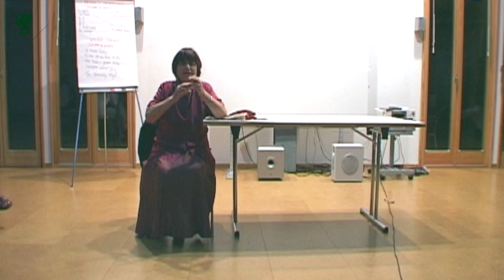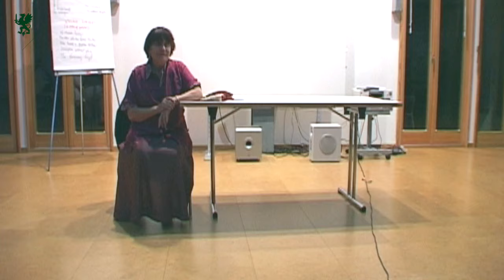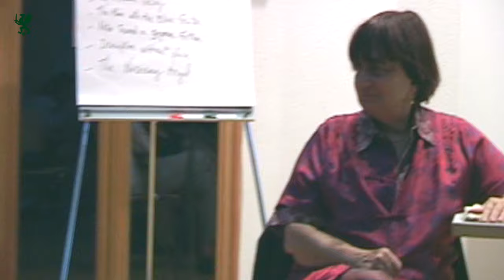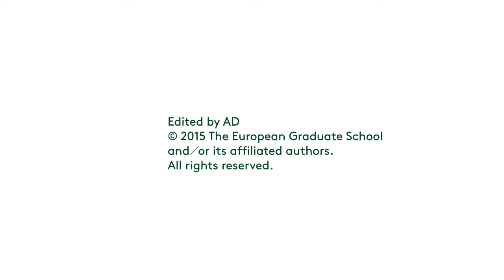Agnès Varda. Cléo from 5 to 7. 2004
Agnès Varda, Professor of Film at The European Graduate School / EGS. Sharing insights around her films, in particular to Cléo from 5 to 7. Fragment of a lecture for the students of the Division of Philosophy, Art & Critical Thought at the European Graduate School EGS, Saas-Fee, Switzerland. 2004.

Agnès Varda (b. 1928) is a photographer, film director, Paris-based key figure in modern film history, and one of the world's leading filmmakers. Agnès Varda is also a professor of film and documentaries at The European Graduate School / EGS. She was born on May 30, 1928, in Ixelles, Belgium, with the slightly different name of Arlette Varda. Her father is Greek, and her mother is of French origins. She escaped from Belgium in 1940 to go live in Sète, France, with her family where she spent her teenager years. Agnès Varda studied at the École du Louvre with a focus on art history and photography at the École des Beaux-Arts. She then went on to work at the Théâtre National Populaire in Paris as a photographer, which was directed by the famous French actor and filmmaker Jean Villar.

Agnès Varda’s work is often connected to the French New Wave, and her early films were clear precedents for the stylistic tendencies which the New Wave directors delineated. However, her work remains particular to her own unique perspective on the world, resisting the paradigms of movements in art and film. The themes and issues in her films focus on eroticism and age, death and time, the collective unconscious, and the presentability of social taboos. Her work is distinct from the French New Wave also for its crossing of genres, as she is known as much for her documentaries and shorts as for her feature-length dramas. Not limiting herself to the borders of France, her films have been shot in a variety of locations, including the United States, Cuba, and Iran.

The documentary form is simultaneously utilized and deconstructed in Agnès Varda's films. While many of her films are considered to be proper documentaries, their fundamental undermining of the objectivity of the documentary form, their blending of seriousness and play, as well as the introduction of subjectivity bring her films into an entirely different category. The subjective factor is something which Agnès Varda does not turn away from or try to cover up, as she readily integrates herself into her films. One example is in the film Uncle Yanco (1967), in which she is having dinner with her Uncle Yanco and she gestures to one of the dinner guests to shut off the camera. This moment, which is kept in the final cut, is a point where documentary and narrative cross and are no longer distinguishable.

Between 1968 and 1970, she lived in Los Angeles and made a Hollywood hippy movie called Lions love. She is the first director to become interested in Harrison Ford. It is also during this time that she met the Lizard King, Jim Morrison, lead singer of The Doors. In fact, she ended up being one of the rare people to have been at Morrison’s funeral in Paris’ cemetery Père-Lachaise in 1971. Once back in France, she directed an optimistic feminist movie: L’une chante, l’autre pas (1977). In 1971, she is one of the 343 women to have signed the “Manifesto of the 343,” thereby admitting to have had an abortion and making themselves vulnerable to possible prosecution. Varda went back to live in Los Angeles from 1979 to 1981 and during that time made two documentaries: Murs, murs and Documenteur.

Agnès Varda has directed many films, long and short, including the following: La Pointe-Courte (1955), La cocotte d'azur (1958), O saisons, ô châteaux (1958), Les fiancés du pont Mac Donald ou (Méfiez-vous des lunettes noires) (1961), Cléo de 5 à 7 (1962), Salut les cubains (1963), Le bonheur (1965), Les créatures (1966), Oncle Yanco (1967), Lions Love (1969), Plaisir d'amour en Iran (1976), L'une chante, l'autre pas (1977), Documenteur (1981), Ulysse (1982), Sans toit ni loi (1985), T'as de beaux escaliers tu sais (1986), Kung-fu master! (1988), Jane B. par Agnès V. (1988), Jacquot de Nantes (1991), Les cent et une nuits de Simon Cinéma (1994), and Le lion volatil (2003).